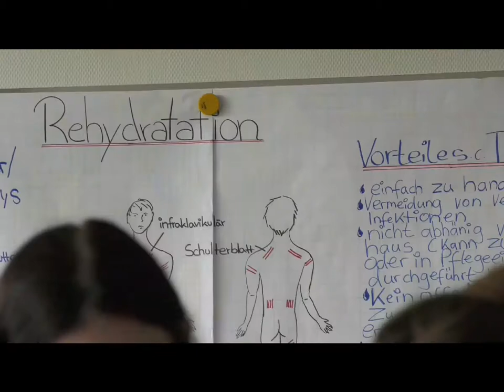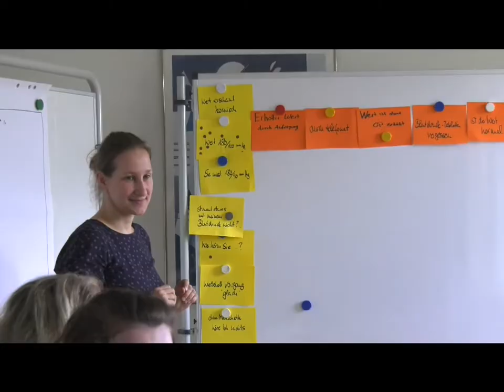Bremer Krankenpflegeschule d. freigemeinnützigen Krankenhäuser aus 28199 Bremen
Image-Video von Bremer Krankenpflegeschule d. freigemeinnützigen Krankenhäuser, Schulen, aus 28199 Bremen

Wir zeigen Ihnen aus dem Bereich Schulen das Image-Video von Bremer Krankenpflegeschule d. freigemeinnützigen Krankenhäuser aus 28199 Bremen. Bei Fragen steht Ihnen Bremer Krankenpflegeschule d. freigemeinnützigen Krankenhäuser gerne unter 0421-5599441 zur Verfügung. Die Besuchsanschrift lautet: St.-Pauli-Deich 25, 28199 Bremen.

Diese und weitere Videoproduktionen sowie einen kompletten Telefonbuchservice für ganz Deutschland bietet Ihnen aus Hannover.